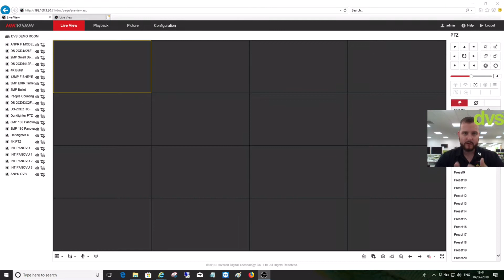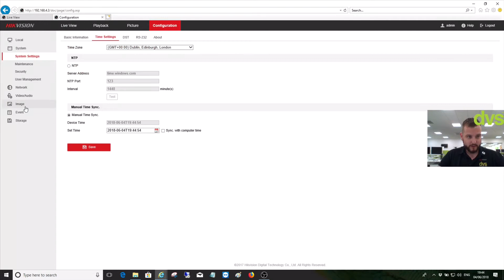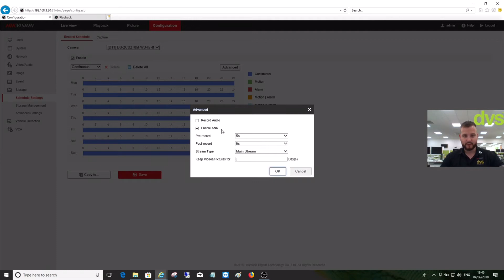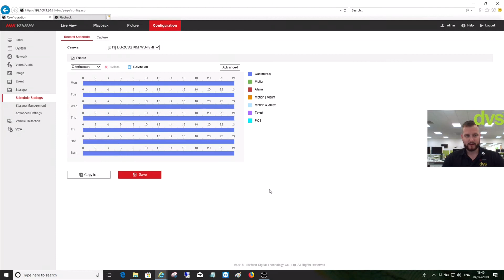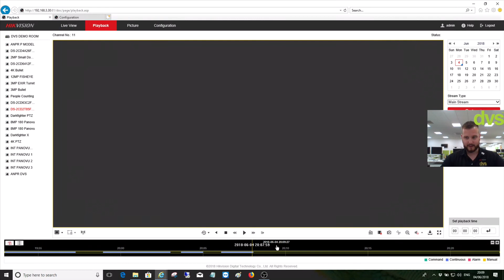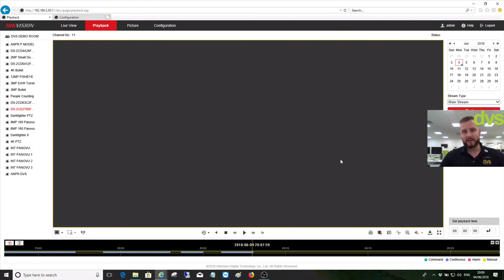How to enable Automatic Network Replenishment (ANR) on a Hikvision NVR/IP Camera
In this How to Video we show you how to enable the ANR function.

NVRs with the ANR (Automatic Network Replenishment) function can automatically store video data on the IP Camera storage card when the network is disconnected. After recovery of the network, the NVR automatically retrieves the video data stored on the camera.